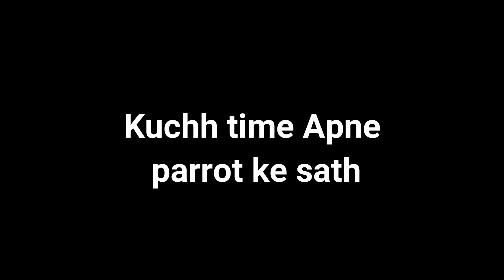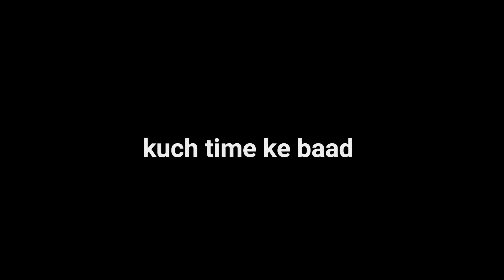Aaj Ho Gaya gadi ka tyre puncture